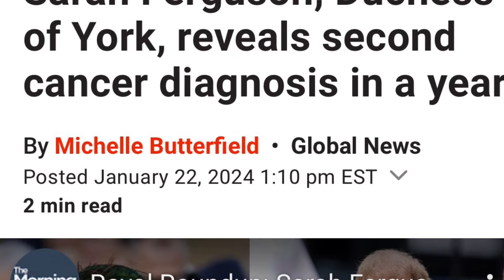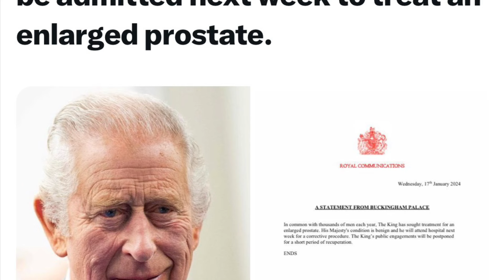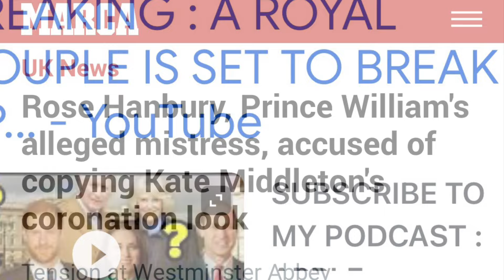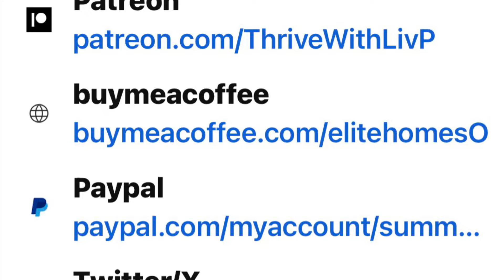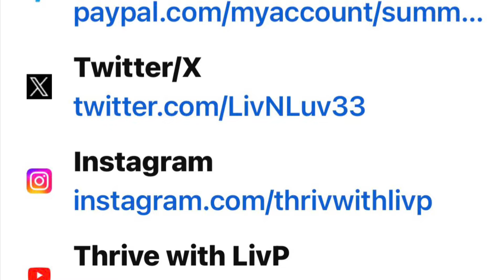Angela Leviathan sparks rumours about Kate!!!